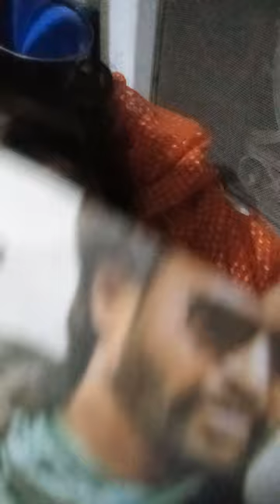1)super allasal ,continously watch the cooking style together with four languages ,analysis of(1)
Analysis the present condition, all see know understand its importent and apply its fifty values in our real life and apoly it so